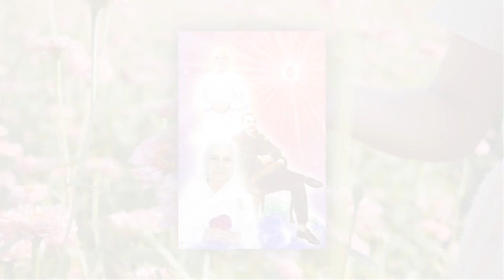Story of Adi Dev l Part 12 - ఒక మహత్వ పూర్ణమైన ఈశ్వరీయ ఆదేశము l Telugu Audio Book